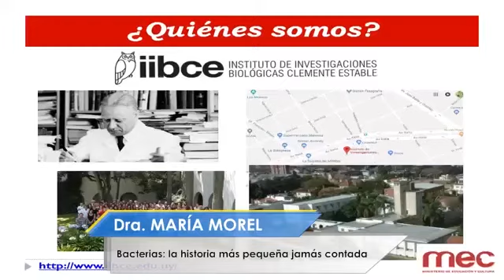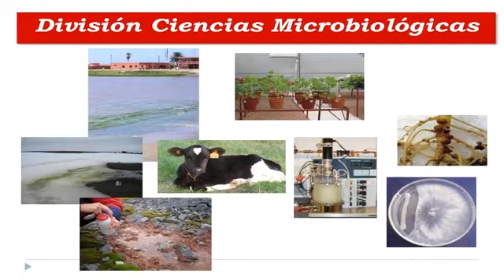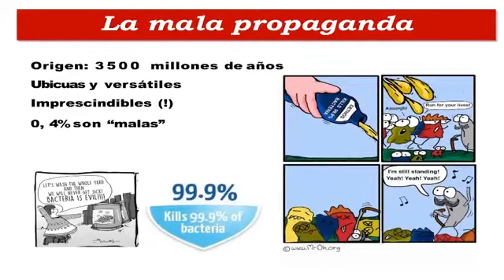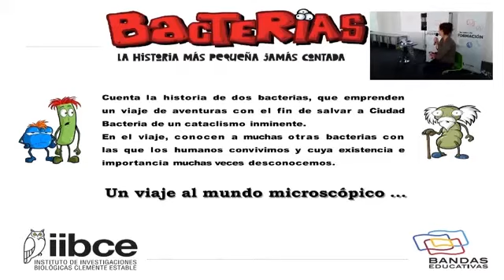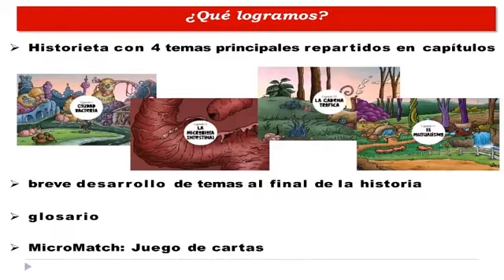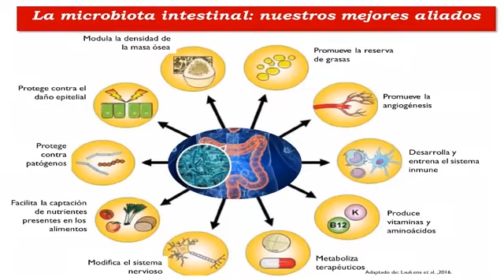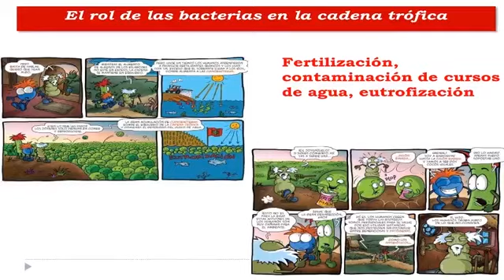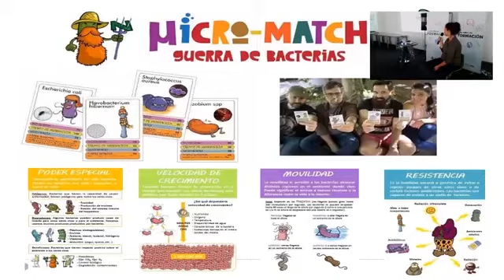Taller - Bacterias: la historia más pequeña jamás contada